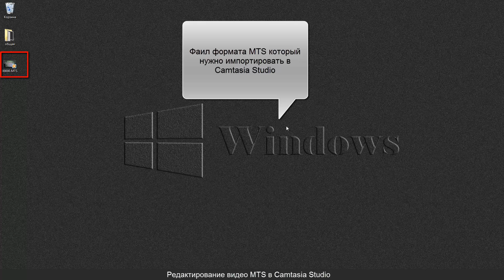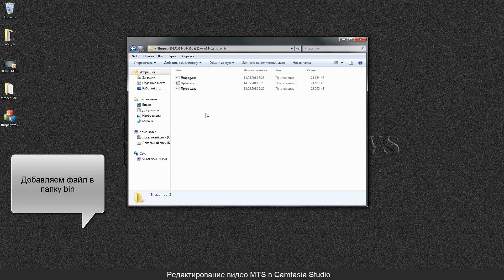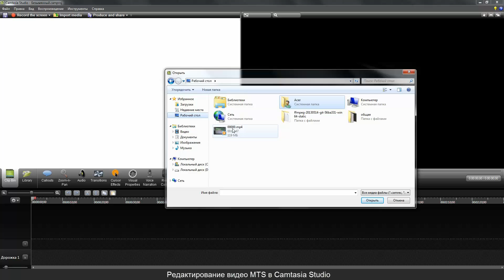Редактирование видео AVCHD (MTS) в Camtasia Studio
Ссылки из видео урока на скачивание файлов